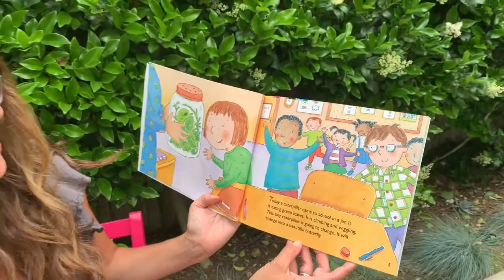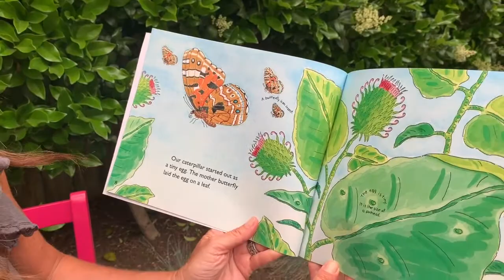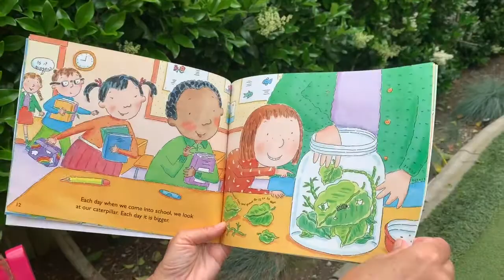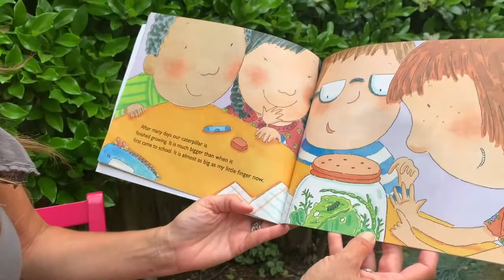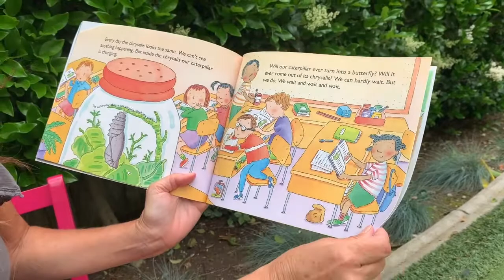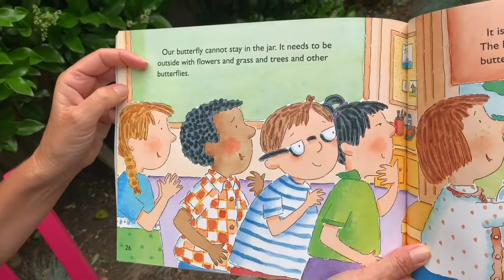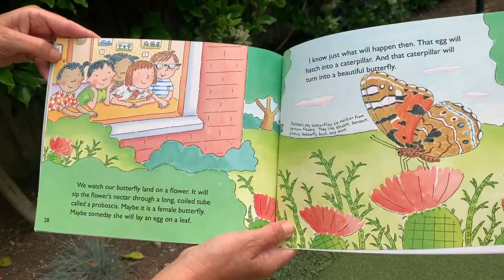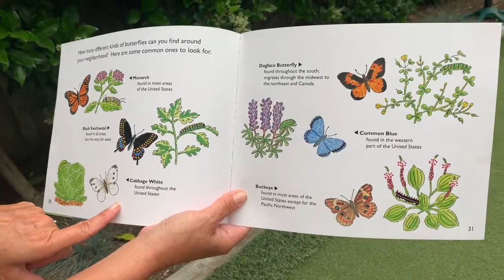Butterfly Lifecycle Project: Reading of From Caterpillar to Butterfly 🐛🦋📚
In this video, we are going through a live reading of "From Caterpillar to Butterfly" to follow along with Week 2 of our Life Cycle project! Be sure to check our website under "Explore Categories" and "Butterfly Life Cycle" to do this in your own home!  🐛🦋

Follow all of our social channels below!